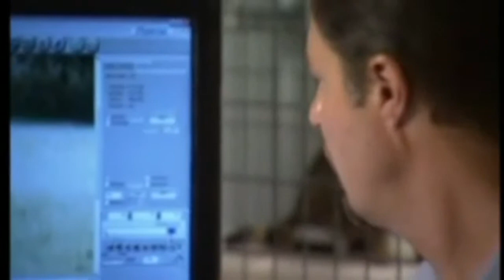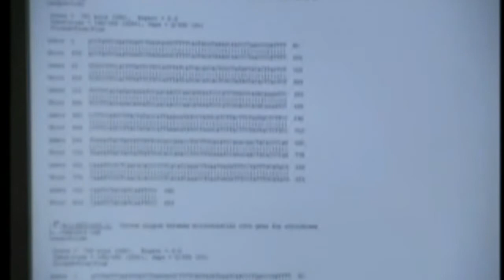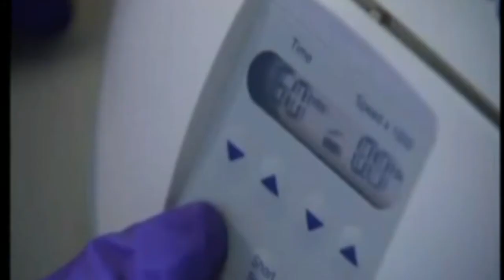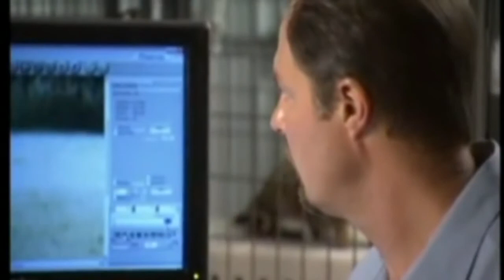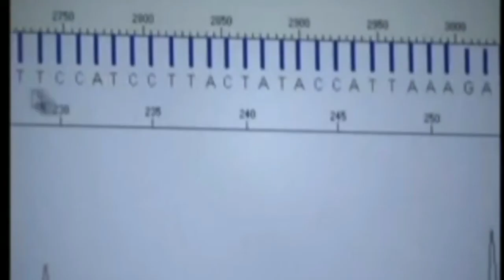MonsterQuest Season 2: Episode 7 - Black Beast of Exmoor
MonsterQuest Season 2: Episode 7 - Black Beast of Exmoor Black Beast of Exmoor - Paranormal Documentary The search for what witnesses say is a .

Season 2 Episode 7 - The search for what witnesses say is a panther-like black beast that is killing livestock along an English countryside.

The search for various cryptozoological creatures and paranormal entities reportedly witnessed around the world.